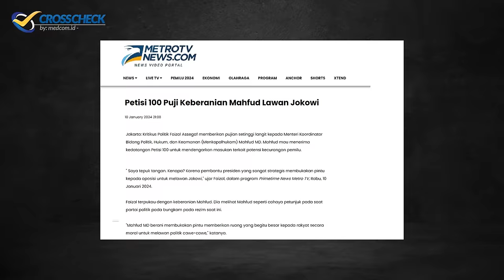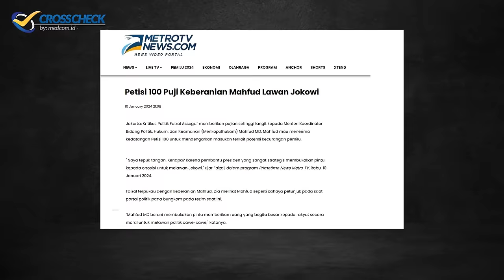KELUARGA 5 PENJAHAT DEMOKRASI?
Pekan ini CROSSCHECK akan mengupas topik yang tidak jauh-jauh dari Pemilu 2024 yang akan berlangsung 14 Februari 2024. Pekan ini yang paling hangat adalah publik mendengar ada 22 tokoh masyarakat yang tergabung dalam Petisi 100 dan dan elemen lainnya, bertemu Menkopolhukam Mahfud MD, dan setelah pertemuan, ketika Menkopolhukam Mahfud MD keluar menemui media, muncul wacana pemakzulan Presiden. CROSSCHEK akan mencoba membuat clear wacana pemakzulan ini dbawa Petisi 100, atau Petisi 100 hanya membawa laporan dugaan pelanggaran Pemilu ke Menkopolhukam. Ini menarik, sebab Mahfud MD adalah Cawapres nomor urut 02. CROSSCHECK pekan ini bersama salah satu tokoh yang hadir bersama Petisi 100 di Kemenkopolhukam, kritikus politik yang bicara pemakzulan Presiden, yaitu Faizal Assegaf, dan juga pakar hukum ketatanegaraan Feri Amsari.